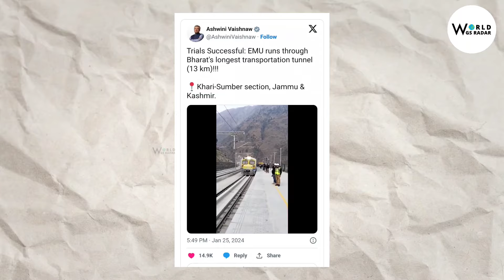लो कश्मीर तक पहुंची ट्रेन | Railways Conduct Successful Trial Run Between Khari-Sumber Section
It would be possible to travel by train from
Udhampur directly to Kashmir once the massive
Udhampur-Srinagar-Baramulla Rail Link
(USBRL) project is completed. Posting a video of an engine operating smoothly on the tracks, the Railways Minister wrote, "Trials Successful: EMU runs through Bharat's longest transportation tunnel(13 km)!!! Khari-Sumber section, Jammu& Kashmir." Authorities from the Railways say that the Udhampur-Baramulla segment is going to be extended until Sumber now that the EMU train has successfully tested through the longest transportation tunnel on the Khari-Sumber
stretch.

Train in Kashmir
 USBRL project update
Katra banihal section update
Indian railways in Kashmir and Jammu